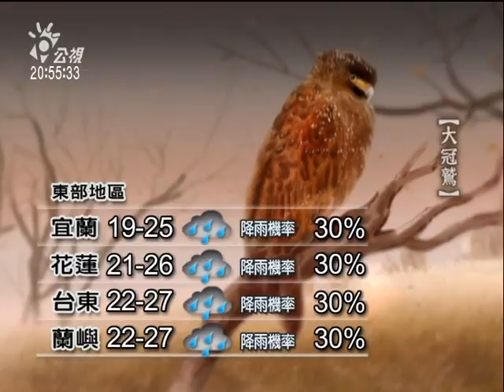20110412 公視晚間新聞 氣象預報